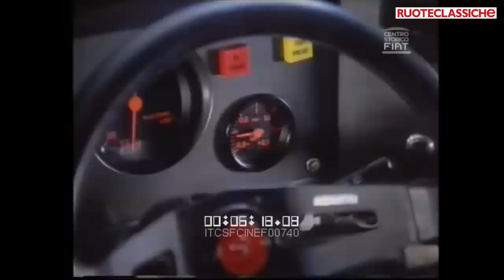I grandi progettisti: Sergio Limone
L'Ingegner Limone racconta la sua esperienza nel mondo delle competizioni automobilistiche: da Fiat Abarth a Lancia, poi in Alfa Romeo: insieme ripercorriamo la sua carriera tra auto da Rally e da pista.